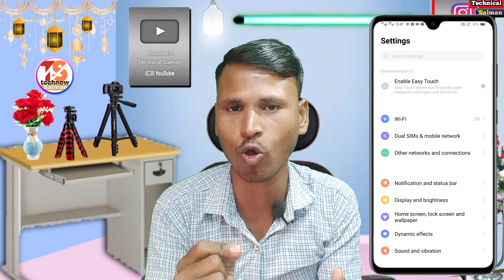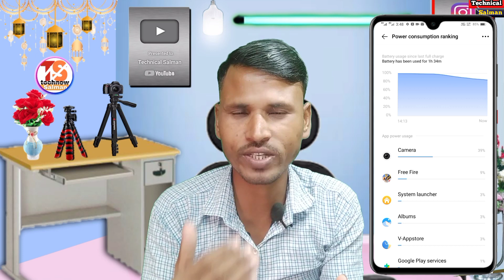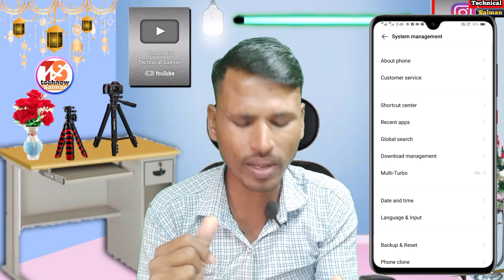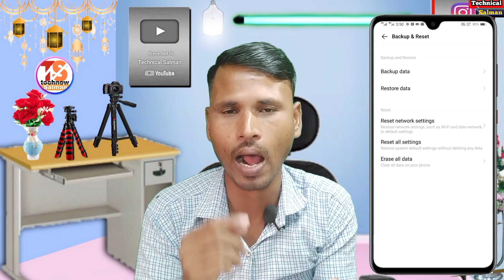Vivo V15 Save Battery Power Backup Reset Setting| Vivo V15 High Background Battery Power Saving Mode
Aaj ki video mein Vivo v15 phone mein battery backup power saving mode top 5 tips battery backup ke bare mein bataya hun Vivo v15 battery backup reset phone kaise kare how to battery power saving mode setting On Vivo v15
Vivo v15 battery power high background setting
Vivo v15 backup reset phone setting battery backup Vivo v15 battery consume ho rahi hai top 5 tips follow karo 100% battery backup Degi

0:00 intonation
2:16 Vivo v15 backup battery power saving mode
4:49 Vivo v15 backup reset phone setting kaise kare